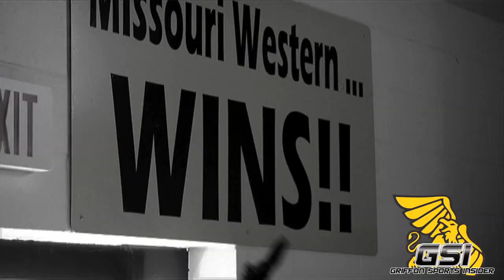#6 Griffs Dismantle Miners 63-3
Missouri Western rushed for 331 yards in route to a 63-6 victory over Missouri S&T Saturday night at Spratt Stadium. It was an unkind homecoming for Miners first-year Head Coach Tyler Fenwick, who spent the last six seasons as the Griffons Offensive Coordinator.